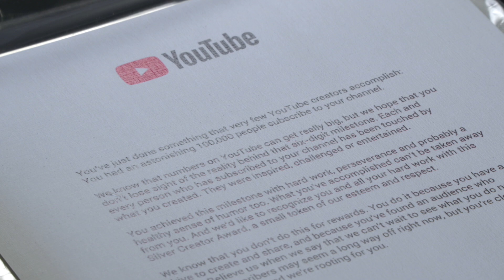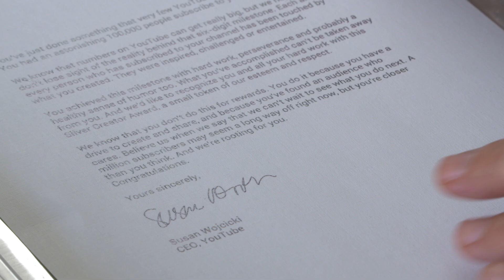Unboxing YouTube's Silver Play 100,000 Subscriber Plaque!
Wow! That’s more people than live in the city of Erie, Pennsylvania. YouTube presents the Silver Play Award to channels that hit 100K. Since I couldn’t have done it without you folks, I’m sharing this unboxing moment with you. Thanks for being truly awesome subscribers and for coming to my rescue when I needed a new camera. Are. The. Best.